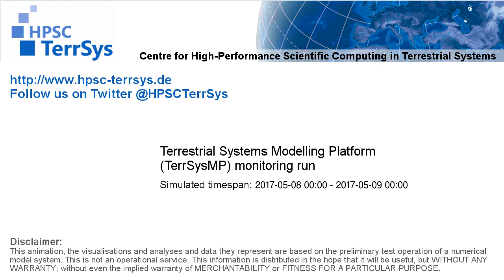TerrSysMP monitoring run 2017-05-08 - 2m air temperature - NRW (24h)